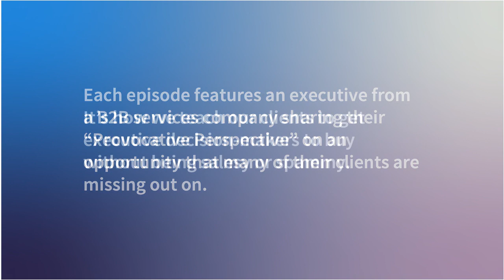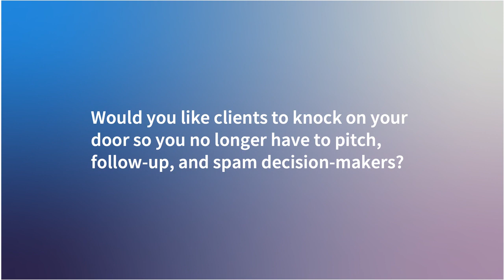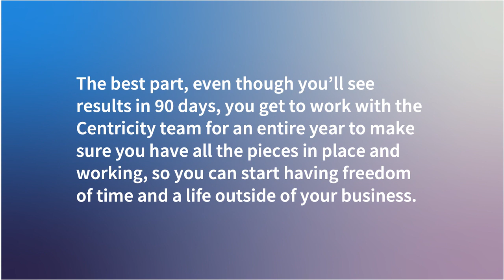$1 of Savings is Worth $5 of Revenue - Centricity Interview with John Carpenter